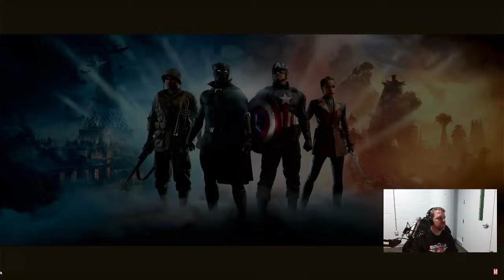Burgundy LIVE REACTS to first trailer for MARVEL'S 1943: RISE OF HYDRA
NOTE: Mid-video, I forget Chadwick Boseman's name. I hope it's clear that I meant no disrespect and I just have a turnip brain. Rest in power, Mr. Boseman.

Live from the PSTV studios at the School District of Philadelphia, content creation teacher Burgundy reacts to the first story trailer for Marvel's 1943: Rise of Hydra, featuring Black Panther and Captain America.